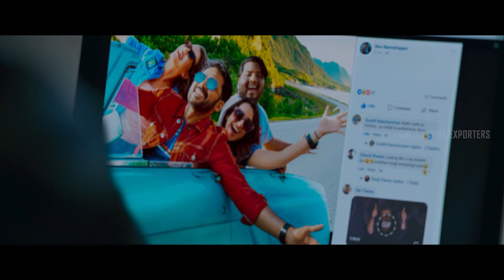Dev Movie Scenes | Karthi's Love Blossoms: Rakul Preet Singh Captures His Heart !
uie Karthi's Love Blossoms: Rakul Preet Singh Captures His Heart ! Watch dev moviescenes ft. karthi rakulpreetsingh prakashraj ramyakrishnan rjvignesh amruthasrinivasan santhoshprathap renuka tmkarthik karthik nikkigalrani directed by rajathravishankar while harrisjayaraj composed music. Dev is a Tamil-language romantic action-adventure film written and directed by Rajath Ravishankar on his directorial debut.The film stars Karthi and Rakul Preet Singh, with Prakash Raj and Ramya Krishnan playing supportive and pivotal roles in the film.

Synopsis :

Dev, an adventure enthusiast, falls in love with Meghna, an entrepreneur with a troubled past and insecurities. As a result, his life changes.

Movie Credits :

Directed and Written by : Rajath Ravishankar
Produced by : S. Lakshman Kumar
Starring : Karthi, Rakul Preet Singh, Prakash Raj, Ramya Krishnan
Narrated by : RJ Vignesh
Cinematography : R. Velraj
Edited by : Ruben
Production Company : Prince Pictures

Pettikadai Watch dev moviescenes ft. karthi rakulpreetsingh prakashraj ramyakrishnan rjvignesh amruthasrinivasan santhoshprathap renuka tmkarthik karthik nikkigalrani directed by rajathravishankar while harrisjayaraj composed music. Dev is a Tamil-language romantic action-adventure film written and directed by Rajath Ravishankar on his directorial debut.The film stars Karthi and Rakul Preet Singh, with Prakash Raj and Ramya Krishnan playing supportive and pivotal roles in the film.

Movie Credits :

Cinematography : R. Velraj
Edited by : Ruben